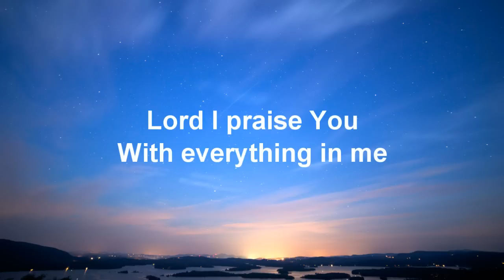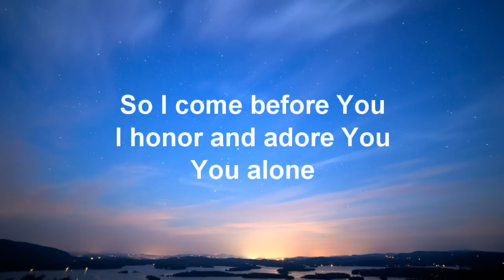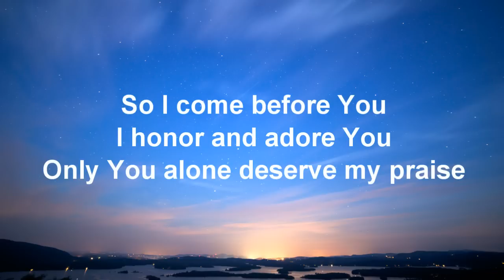Ron Kenoly - You Alone (Lyric Video)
Lyrics:
You alone are holy
You alone are worthy
Only You alone deserve my praise
So I come before You
I honor and adore You
You alone are worthy of my praise
Only You alone
Lord I praise You
With everything in me
With honor I will sing
You alone deserve my praise
Only You alone
Only You alone